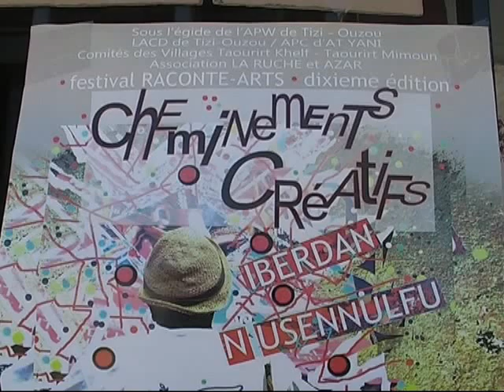Le Magicien Kaki en Kabylie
Kaki le Magicien  au 10 éme fetival  Raconte Art à Ben yenni.